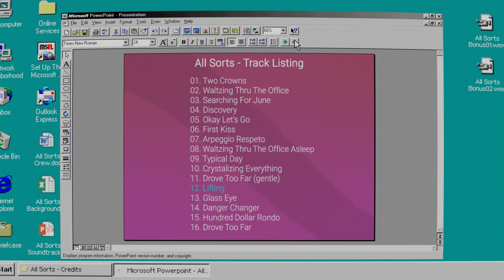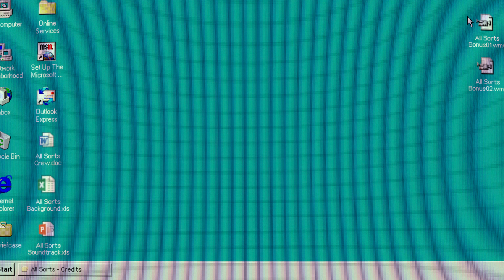All Sorts Soundtrack | Lifting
All Sorts Soundtrack | Track 12 | LIFTING

Composed by Nick Jaina

All Sorts (Music for a Film)

'ALL SORTS' is now available to buy or rent on Amazon Prime, iTunes, Vimeo on Demand, Youtube Movies, and the GooglePlay store